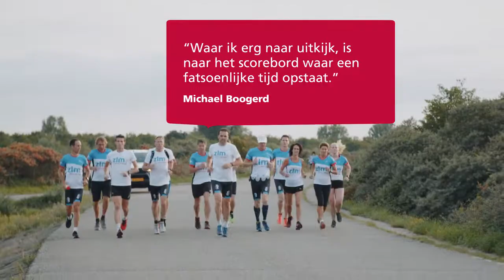ZLM Kustmarathonteam in training voor 7 oktober 2017